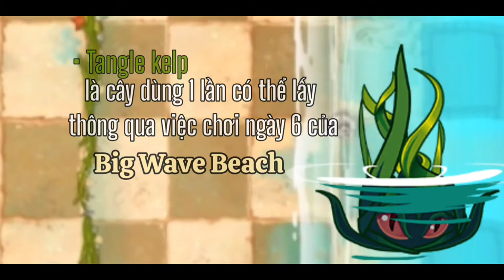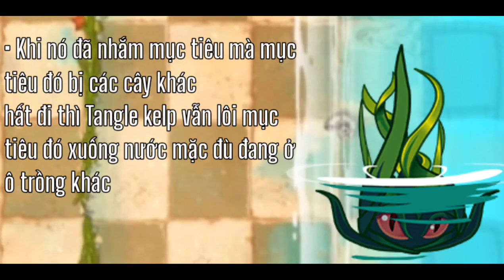#6 | Những điều cần biết về Tangle kelp | Plants vs Zombies 2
Sao số mình lại xui xẻo thế nhỉ

Hết.